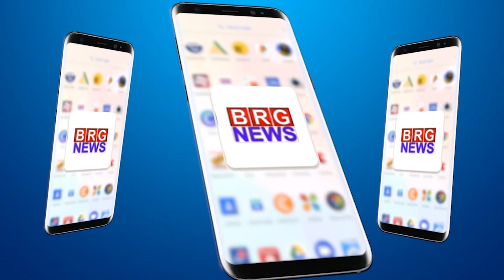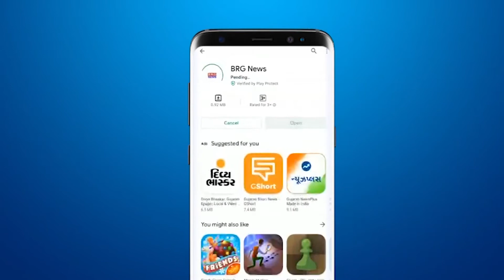100 करोड़ वैक्सीनेशनके डोज पूरे होने की शुभकामनाएं देते हुए शहरकी भाई-बहनकी जोड़ीने बनाई ऐसी रंगोली